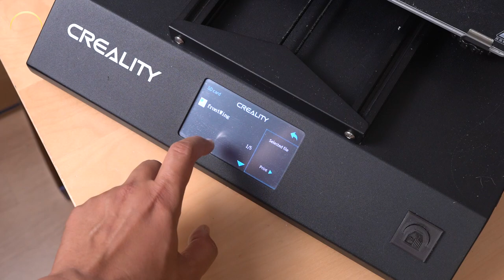Making Illusive Kinetic Wall Art for Home DECOR. Craft Idea with 3D Printer (Aurora_v1, Kinetic Art)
- The design of this kinetic wall art is originated from ‘holzmechanik’s Aurora.
- This video shows how to make the another level wall art using 3D printer.
- This illusive kinetic sculpture was used as a wall art for interior decoration to make an ordinary wall special.
- The wood stain (BONDEX PERFECT) was used to add a wooden feel to the 3d printed parts, and I'm very happy with it.

TIMECODE
0:00 intro (what kind of décor do you prefer?).
0:33 making.
4:20 operation.